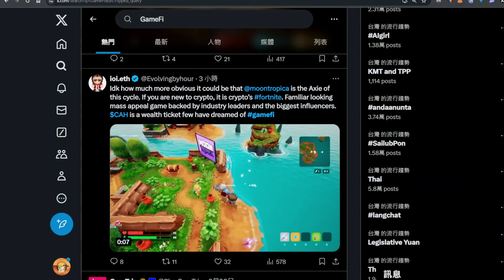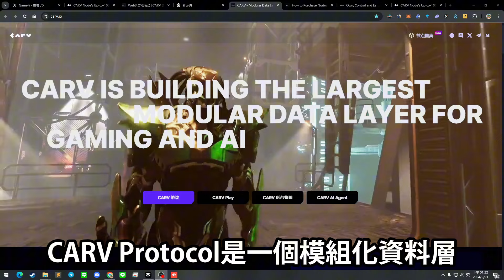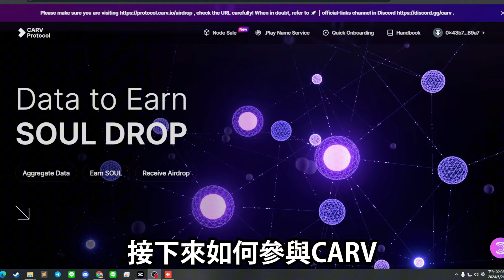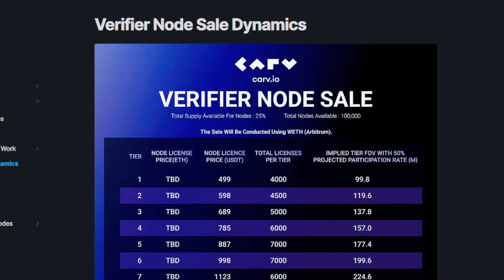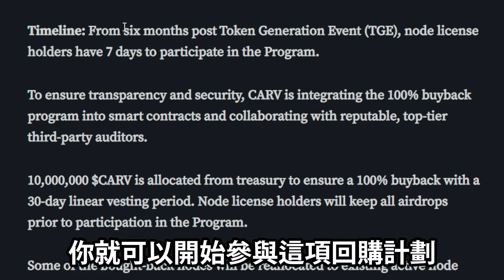教你0成本投資CARV節點 使用節點挖礦大賺CARV代幣 | $CARV空投 | $CARV交互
🔥CARV邀請碼(可以享10%折扣) ：tiny_miner